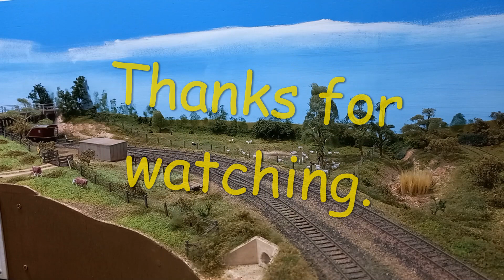Shunting Burrawon yard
It is 1981. The down branch goods hauled by 4875 arrives at Burrawon where it shunts the yard. Wagons for the up goods are drawn from the goods siding before the recently arrived wagons are reversed onto the goods siding. Having completed its shunting duties, 4875 departs with the up goods.